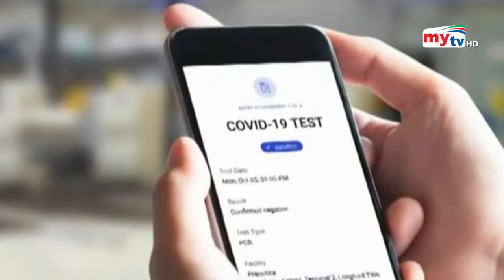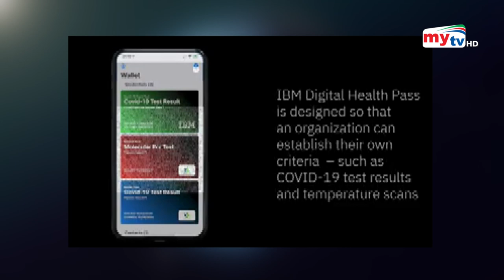এ কেমন পাসপোর্ট ? - করোনা ভ্যাকসিন পাসপোর্ট | Corona Vaccine Passport | Bangla News